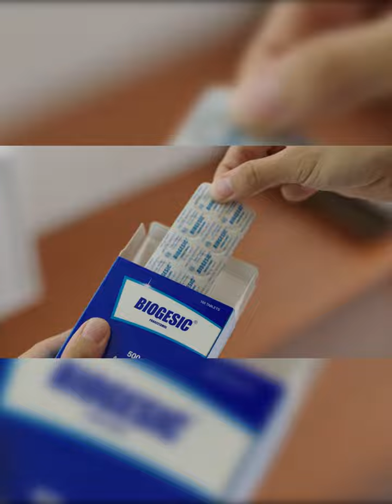ေက်ာ္ၾကားသူမ်ားစြာပါဝင္တဲ့ ေတလာဆြစ္ရဲ႕ ျမဴးဇစ္ဗီဒီယိုအသစ္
ေတလာဆြစ္ရဲ႕ ျမဴးဇစ္ဗီဒီယိုသစ္မွာ အဲလန္ဒီဂ်န္နရပ္စ္၊ လန္ဗန္ေကာ့စ္၊ ႐ုေပါလ္နဲ႔  Queer Eye  က သ႐ုပ္ေဆာင္ေတြအပါအဝင္ ေက်ာ္ၾကားသူေတြကို ေတြ႔ျမင္ရပါတယ္။